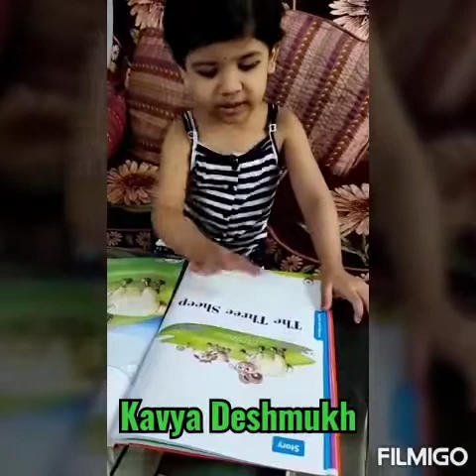Story telling is the most powerful way to put ideas into the world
Here our tiny Rdkids from nursery narrating stories
Kudos to them for their wonderful performances